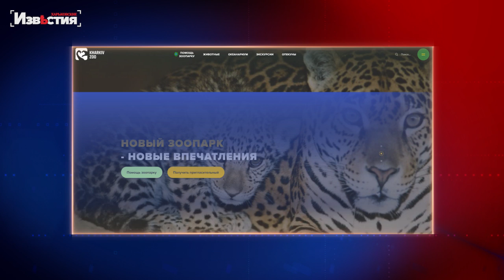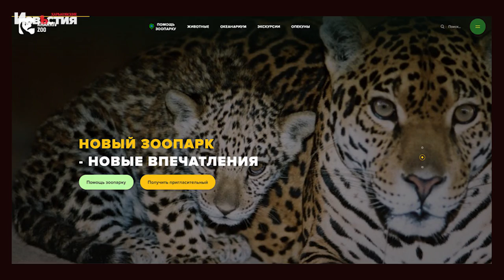Харьковский зоопарк нуждается в нашей поддержке